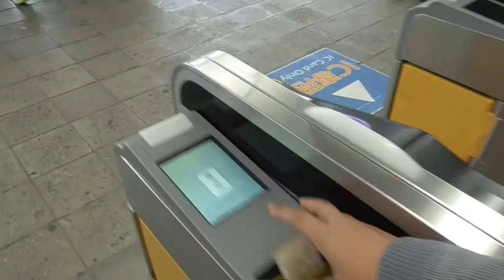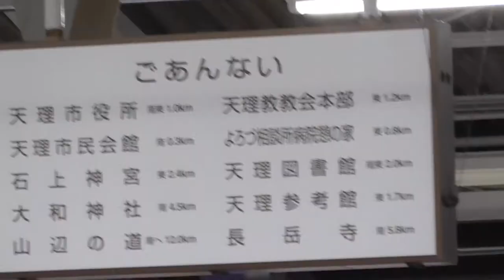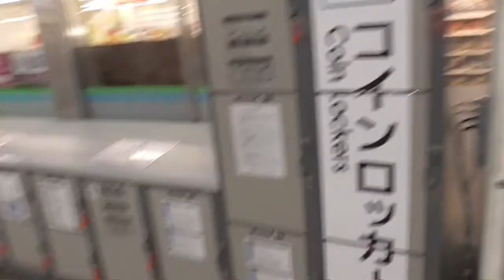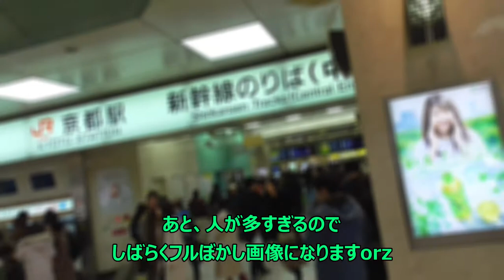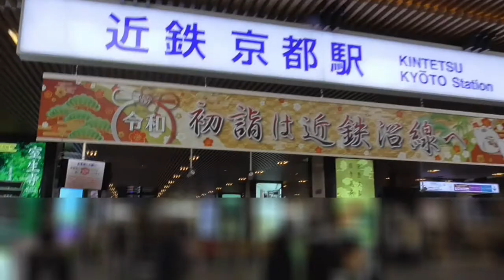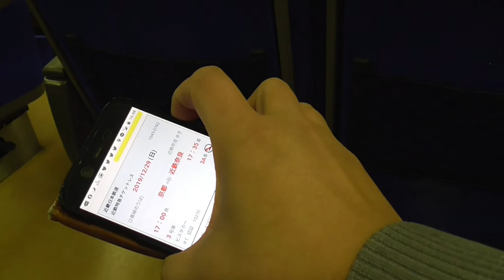ST046’33 近鉄ターミナル完全制覇の旅：天理駅と京都駅でダブルターミナル【よんつべ#41＆ST016リマスタリング】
今回は天理駅にやって来ました。
　さぁ早速天スタを食べに…　行きたかったのですが、時間の都合で速攻折り返し、京都駅へ向かう事に。
　さぁ日本屈指の観光地・再生数も取れそうな京都駅を撮影…　してはみましたが、（コロナ前の撮影で）人が多すぎてモザイクだらけの映像になってしまいましたorz